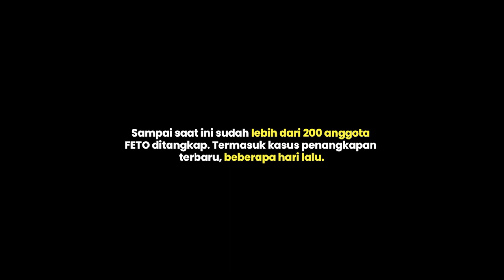Turki Peringati 5 Tahun Kudeta 15 Juli